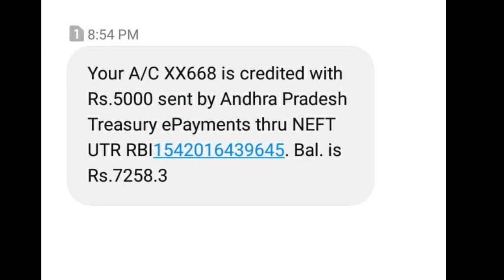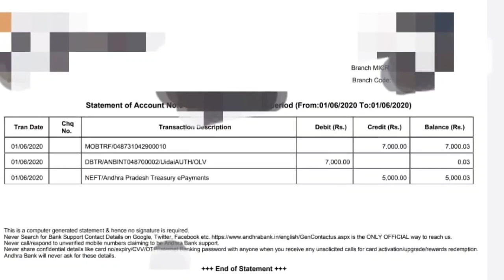గ్రామ వాలంటీర్ జీతాలు విడుదల | వీళ్ళకి 10 వేలు ఇస్తున్నారు | ఎందుకో తెలుసా ? Grama Volunteer Salary